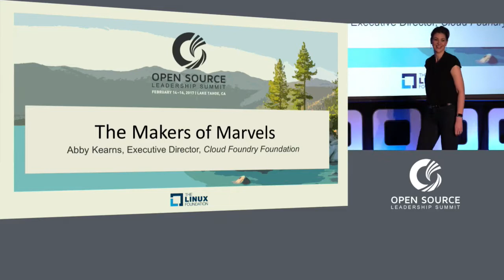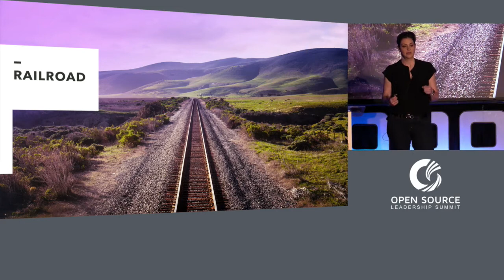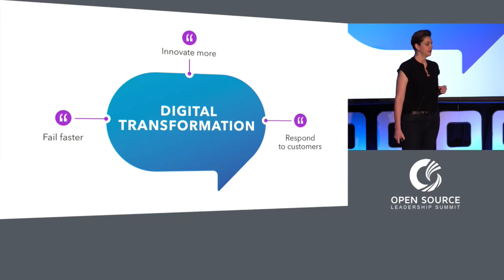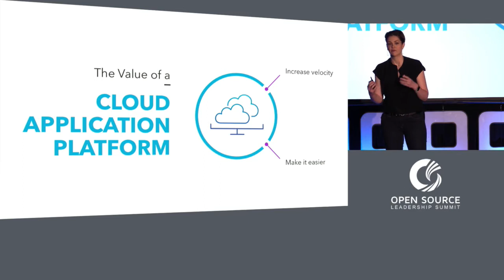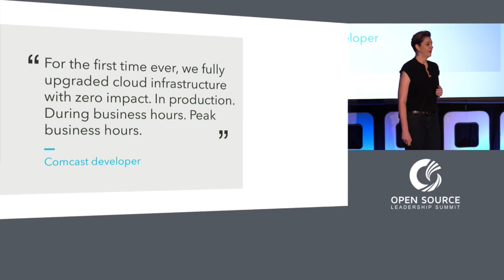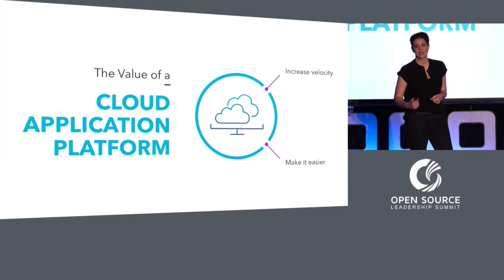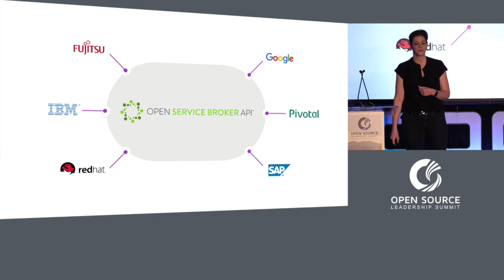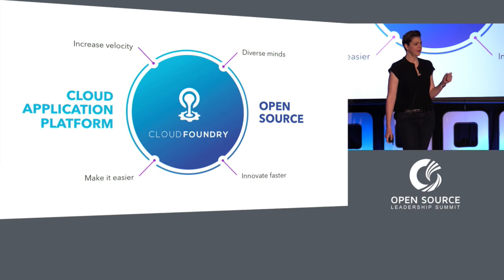Keynote: The Makers of Marvels - Abby Kearns, Executive Director, Cloud Foundry Foundation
The newly announced Open Service Broker API is a collaboration between Cloud Foundry Foundation and Cloud Native Computing Foundation, based on a shared vision of the simplest, most elegant solution for developers, ISVs and SaaS vendors. This type of collaborative project helps to expand the ecosystem, enriches the developer experience and exemplifies the collaborative, forward-looking ideology of open source.

In this keynote address, Abby Kearns will take us through the original implementation of the API, the revelation of its v2 iteration and how the excitement in the Cloud Foundry community and subsequent proliferation of service broker implementations spearheaded large cloud providers (such as Google, Microsoft) to expose native platform capabilities via the API. Due to the exploding interest in integration with Cloud Foundry and adoption of the Service Broker API, the Foundation created this cross-foundation working group to leverage this technology to benefit the industry as a whole.

In the spirit of open source, the Cloud Foundry Foundation has worked in conjunction with multiple organizations to reach as many developers as possible in a benevolently expanding ecosystem. This is the best-possible use case for the proliferation of foundations in the past 24 months. These organizations exist to collaborate and solve the technology industry’s hardest problems.

Abby is a true tech veteran, with an 18 year career spanning product marketing, product management and consulting at a mix of Fortune 500 and startup companies. As the first fellow at Cloud Foundry Foundation and VP of Strategy, Abby was responsible for structuring and executing operational and strategic initiatives, as well as leading the User Advisory Board and Industry Special Interest Groups. Prior to joining the Foundation, she was part of the Product Management team at Pivotal, focusing on Pivotal Cloud Foundry. Previously, Abby led a Product Management and Product Marketing team at Verizon focused on cloud services. In her free time, Abby enjoys posting up at her local coffee shop, indulging in food and wine, and spending time with her husband and son.